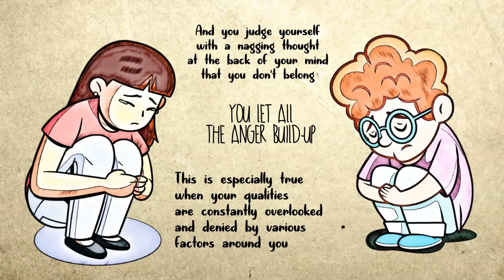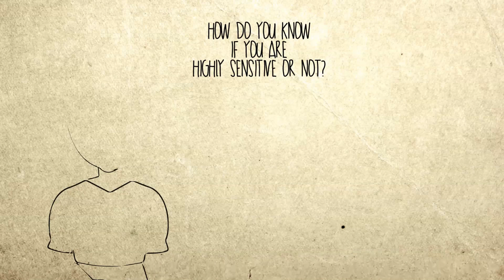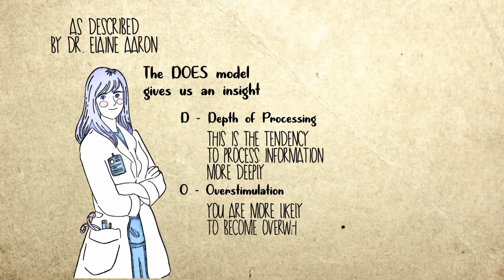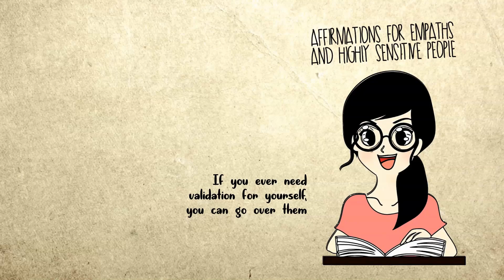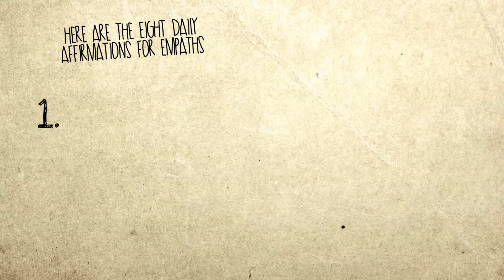8 Daily Affirmations for Empaths and Sensitive Souls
8 Daily Affirmations for Empaths and Sensitive Souls.

As an empath or a highly sensitive person, you might have some difficulties with handling your sensitive nature. This is especially true when your qualities are constantly overlooked and denied by various factors around you. And if proper care is not taken, you can begin to harbor the frustration and pain inside of you. You let all the anger build-up, and you judge yourself with a nagging thought at the back of your mind that you don't belong.

Whenever you're going through a phase of anger, pain, frustration, and rejection, one of the easiest and basic ways to help you pull through is to employ the use of powerful affirmations. It is true that the judgemental voices in your head will be raging and screaming out, but there are some powerful affirmations that can be the peace of those woes.

Besides, have you forgotten who you are? How quickly did you forget all the positive qualities you have and the power that you wield as an empath or a highly sensitive person?

The good news is that these affirmations are not custom made for a particular group of people. It is just a few that are reserved for the empaths. So, even if you aren't a highly sensitive person, you're free to make use of these affirmations. The majority of them are built around following your inner wisdom, healthy boundaries, big challenges that come our way occasionally, and self-esteem.

- Patti Harada
- Niki Mate
- Tina Espinoza

OTHER AMAZING VIDEOS :

13 Signs You're An INFJ, The Rarest Personality Type In The World